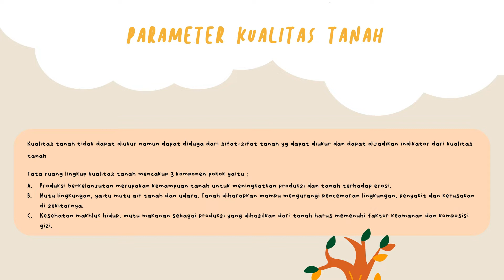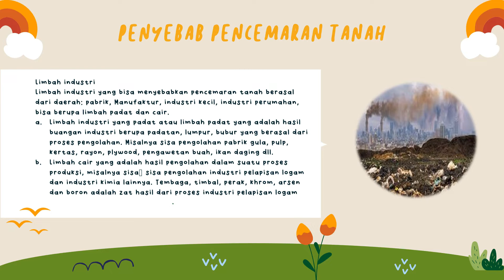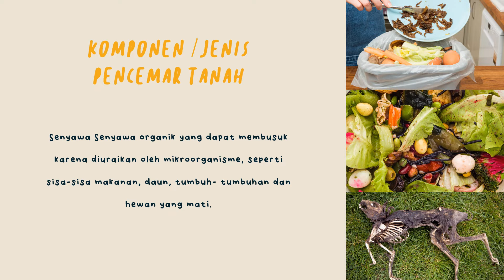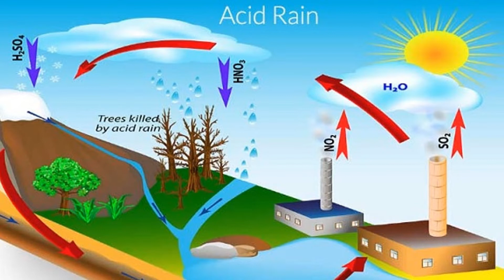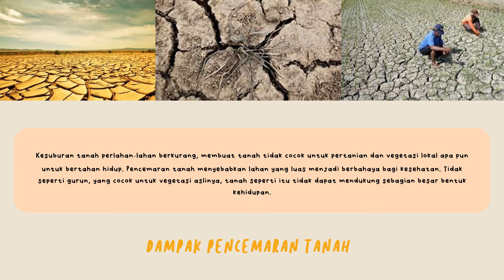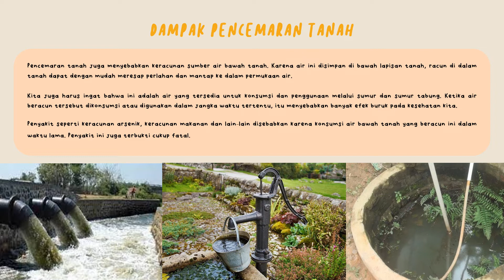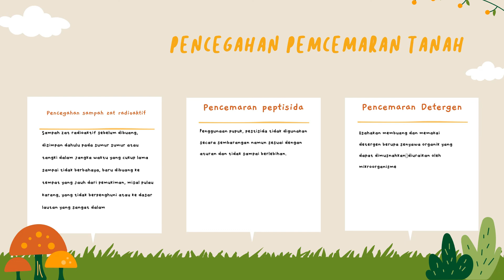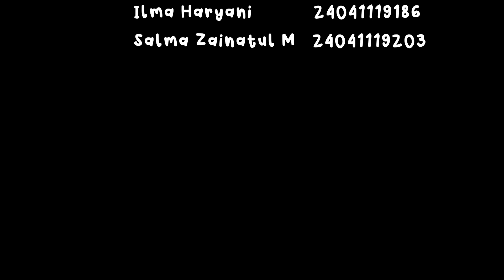Kelompok 18 I Pencemaran Tanah I pertemuan Ke 11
Pencemaran Tanah

oleh
Kelompok 18

1. Sri Mulyanah
2. Ilma
3. Amirul
4. Salma

Selamat menonton ;)